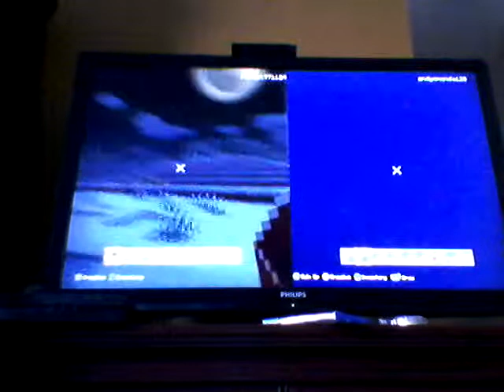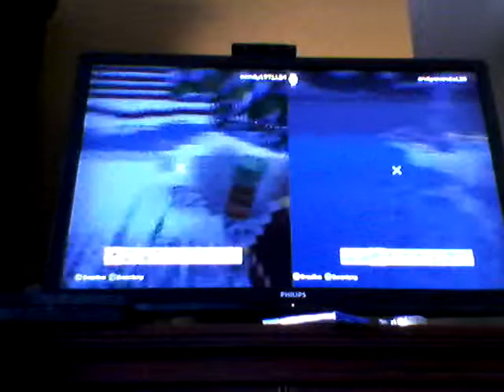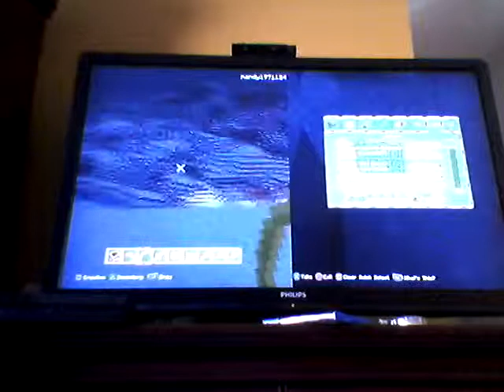Minecraft #4. Armando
Wwoooowww